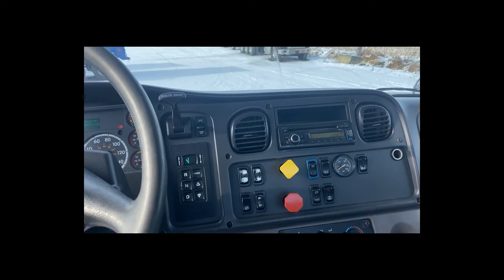2016 FREIGHTLINER BUSINESS CLASS M2 106 For Sale